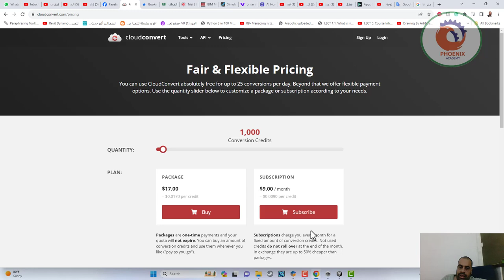cloudconvert تحويل ملفات الاتوكاد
CONVERT FROM DWG
DWG to DWG
DWG to DXF
DWG to PDF
DWG to BMP
DWG to EPS
DWG to GIF
DWG to JPG
DWG to PNG
DWG to TIFF
DWG to CGM
DWG to SVG
DWG to WMF
 CONVERT TO DWG
DWG to DWG
DXF to DWG

❤️ روابط التواصل
✅ انستجرام